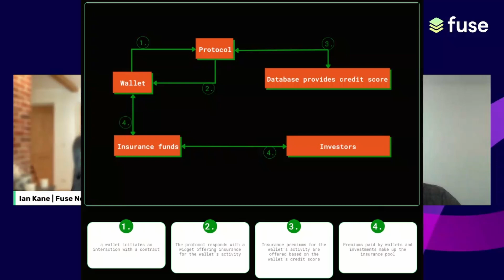"Are Your Crypto Assets Secured?" - Introducing Oddin.ai | Fuse Meets Oddin AI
In today's Fuse meets episode we sat down with Alon Vekker, CPO of Oddin.AI - a team of well-seasoned IT security specialists that developed an innovative security and insurance platform which protects and insures web3 ecosystems from asset thefts and malicious wallet behaviours.

In a major step towards boosting wallet security on the platform Fuse has recently partnered with Oddin. As a starting point, Oddin’s technology has been integrated into the Fuse multichain bridge on Voltage Finance that connects the Fuse Network blockchain to Ethereum and BNB Chain.

Fuse Network is a unique blockchain aiming to bridge the gap between crypto and the real world. The platform has features and tokens to help you create a crypto economy. They have been in the blockchain space for a long time and are working tirelessly to upgrade their products’ features.

Fuse’s approach to bringing crypto payments and DeFi to the masses empowers other projects, businesses, organisations, and communities to adopt crypto payments and DeFi.